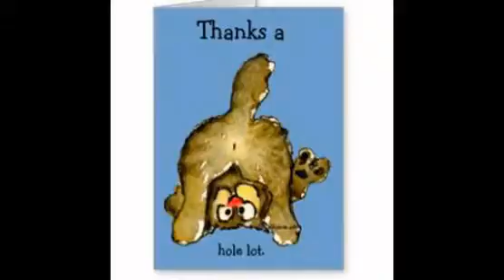thank you! rray gaming 5 subs!